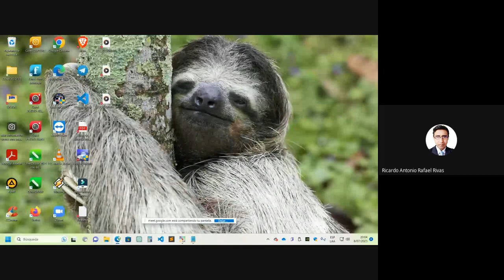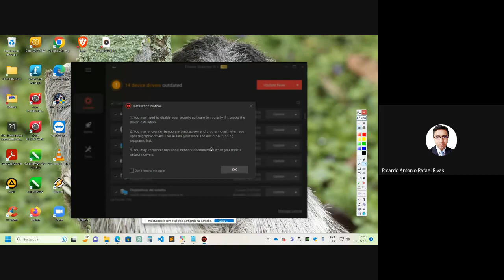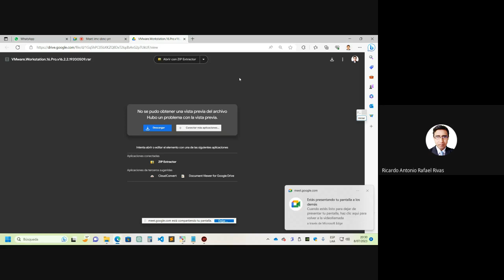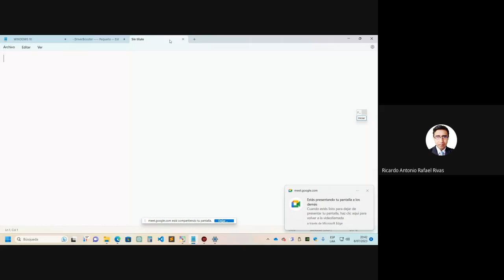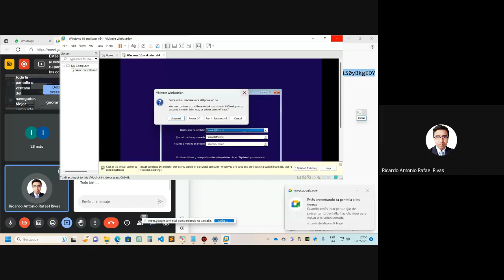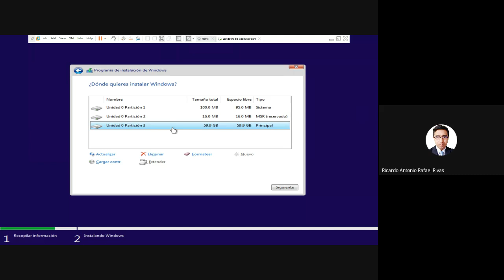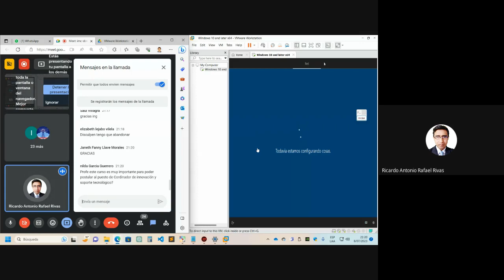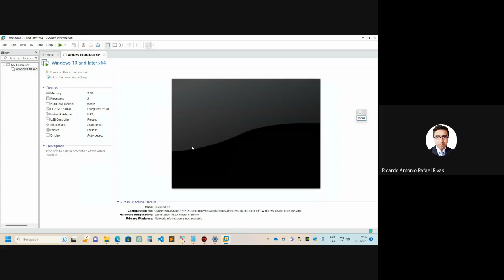CLASE 03: IMPLEMENTACIÓN DE AULAS DE INNOVACIÓN PEDAGÓGICA - JULIO 2023